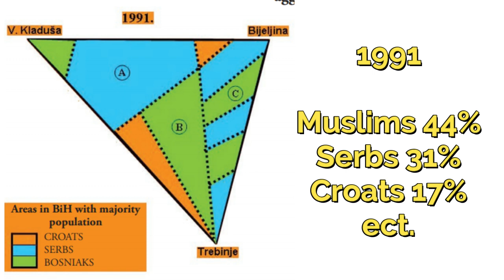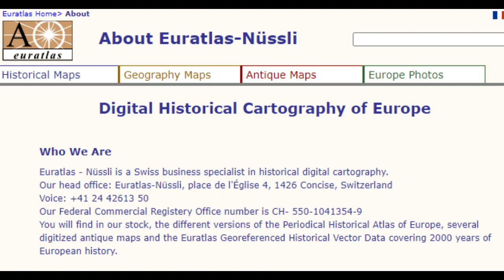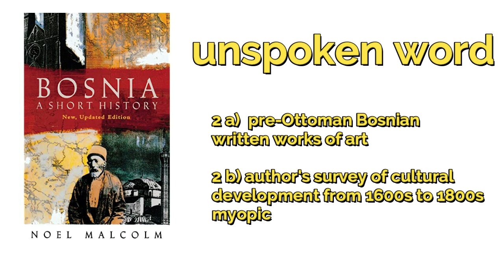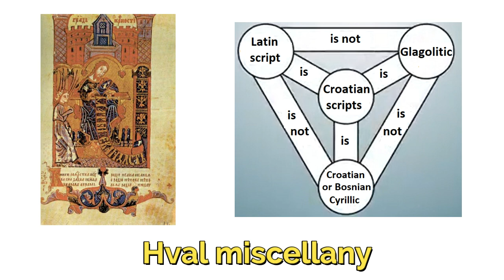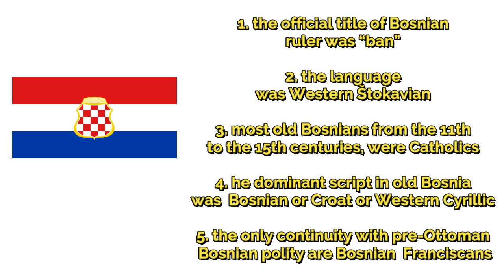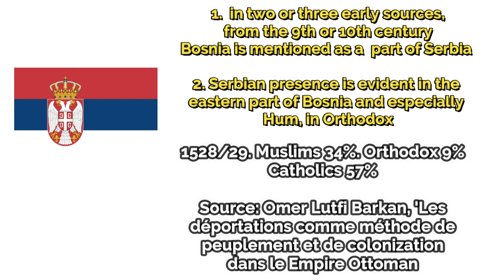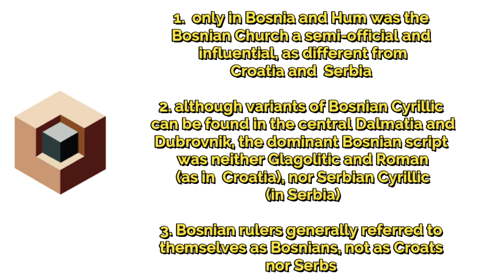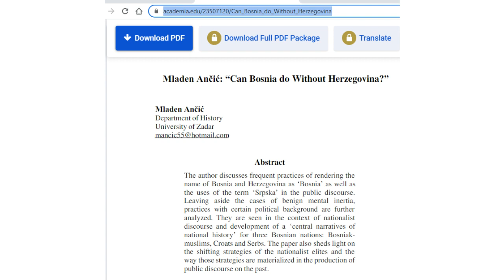NOEL MALCOLM Bosnia A Short History 1996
Recenzija: Povijest Bosne Povijest Bosne Noela Malcolma je besumnje najpoznatija i najčitanija cjelovita povijest područja koje pokriva sadašnja Bosna i Hercegovina. Knjiga je to koja zbog svoga utjecaja u oblikovanju inozemnih predočaba o jednome od globalnih kriznih žarišta zavrjeđuje nešto širi osvrt.